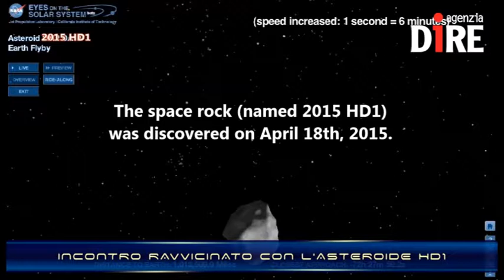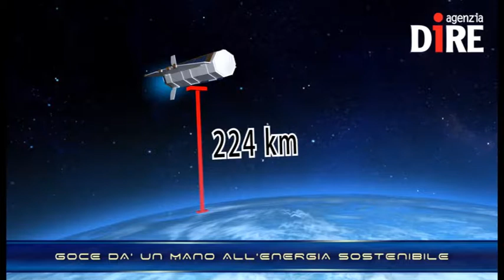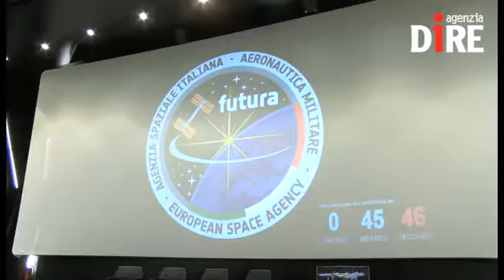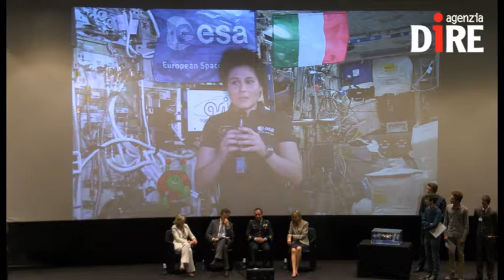chiama Terra, lo Spazio spiegato ai giovani